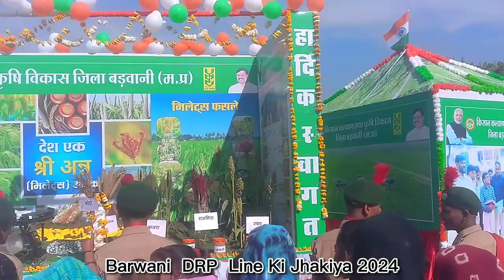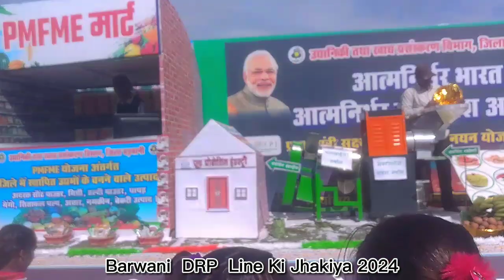🇮🇳गणतंत्र दिवस के अवसर में | 🔥🤩बड़वानी की सुन्दर सुन्दर झांकीया 2024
🇮🇳गणतंत्र दिवस के अवसर में | 🔥🤩बड़वानी की सुन्दर सुन्दर झांकीया 2024 | बड़वानी

🔥ठीगरी देखीन काकरु | ❤️thingari dekhin kakru | anil piplaj | new aadivasi song 2024| aadivasi dance